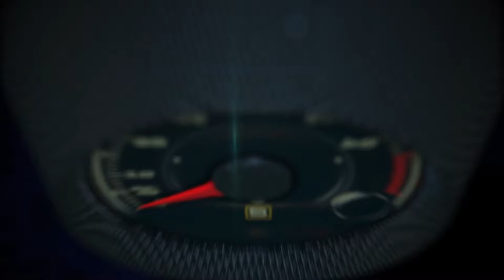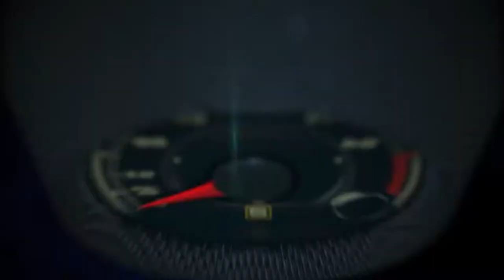2016 Nissan Sentra Balboa Island Ferry ride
2016 Nissan Sentra Balboa Island Ferry ride.

The Nissan Sentra compact sedan has achieved some impressive numbers over its more than 30 years and seven generations of production. In the United States alone over four million Sentras have been sold, with more than 93 percent of Sentras sold in the last 10 years still on the road today*. Sentra is also Nissan's third best-selling vehicle, behind Altima and Rogue. And, since the introduction of the latest generation design in fall 2012, Sentra has experienced tremendous growth in sales and market share, making it one of Nissan's fastest growing nameplates.

Now, to help keep the momentum going for the 2016 model year, Sentra has undergone a significant refreshening – starting with a revised exterior and the addition of an expanded suite of available safety and driving aid technologies.

The 2016 Sentra has a starting MSRP** of $16,780 for the Sentra S with 6-speed manual transmission. A Sentra SV with the Driver Assist Package, which includes NissanConnect with Navigation and Mobile Apps and the innovative active safety features customers highly desire and utilize on a daily basis – such as Blind Spot Warming (BSW) and Rear Cross Traffic Alert (RCTA) – is estimated to be priced at under $20,000. Full pricing on all grade levels and packages will be announced later.